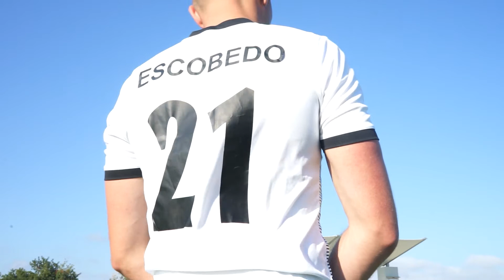TONI ESCOBEDO 🇪🇸 🇪🇺 Defender - 2020/21 | Right Back (RB) - Highlights 🎥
Professional Footballplayer in UE Engordany. First Professional Division of Andorra 🇦🇩  . Season 2020/21 playing as a Right/Left Wing Back (WB).

Jugador de fútbol profesional en UE Engordany. Primera División Profesional de Andorra 🇦🇩  . Temporada 2020/21 jugando como Lateral/Carrilero (WB).